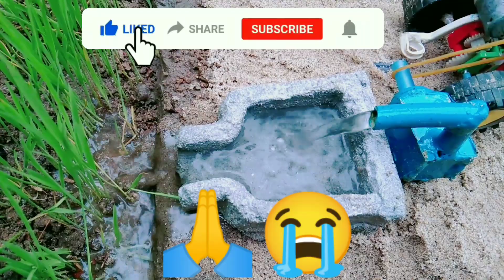diy tractor chaff cutter | tractor machine science project | keep villa | cs toy | shaitani ideas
diy tractor chaff cutter | tractor machine science project || @Mini service

mini tractor
tractor project
tractor
tractor video
tractor wala
tractor tractor
tractor wala game
tractor machine
tractor machinery
science project
school science project tractor trolley
diy tractor farming
diy tractor hal
diy tractor trolley project
diy tractor farming project
tractor trolley project
tractor machine hal
mini tractor hal
mini tractor farming
tractor farming
tractor or trolley
keep villa
sahil ips
CS toy
Shaitani ideas
Santroyce
Datta benur creation
Liberman
Creative channel
Mr. Pendu jatt
Rc toy & experiments
Swaraj
Million gears
Keep villa diy
Tech creators
Happy lucky
Komal kumar
Blogger baba
South creative
Entertainer syam
Ultimate villa
Jatt crazy kids XYZ
Mini rustic
MM tractor
diy tractor

Mini service